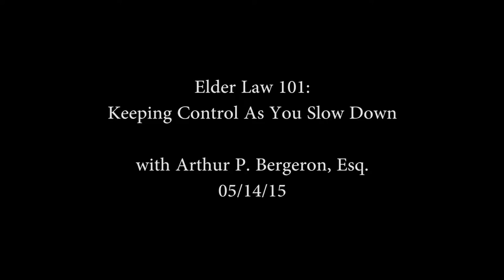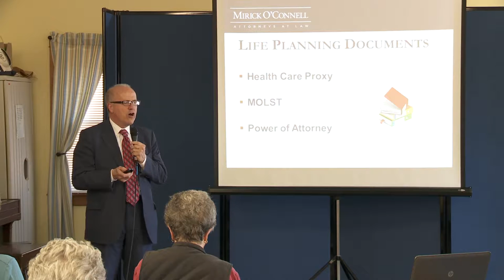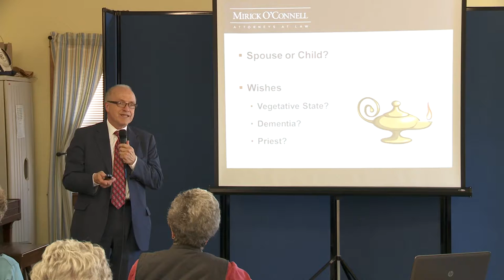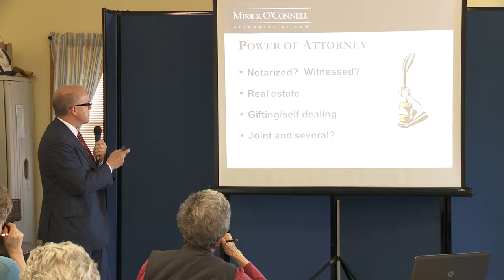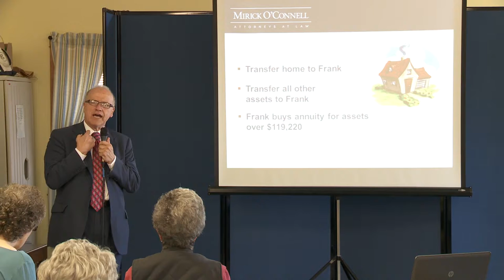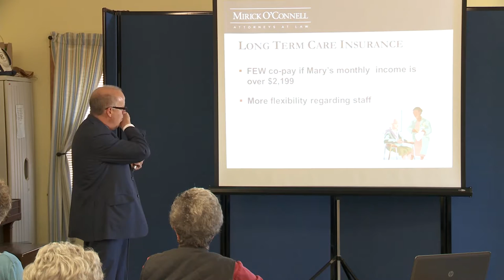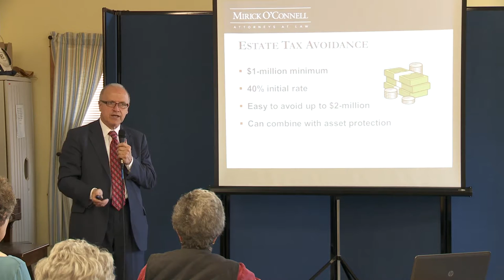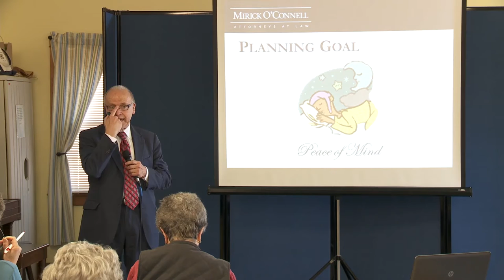Elderlaw 102 - Keeping control as you slow down - Saltmarsh COA